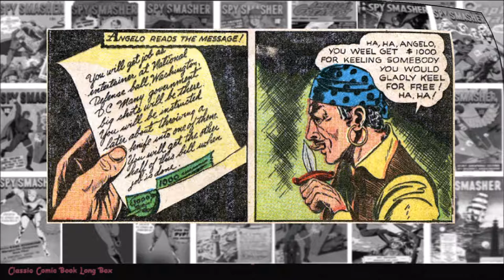Spy Smasher: "Spiggetti, The Knife Throwing Saboteur" Whiz Comics #26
Spy Smasher is the name of two fictional characters appearing in comics published by DC Comics. The first is a superhero that was formerly owned and published by Fawcett Comics. The second is a female anti-terrorism government agent often featured as an antagonist of the vigilante team Birds of Prey.